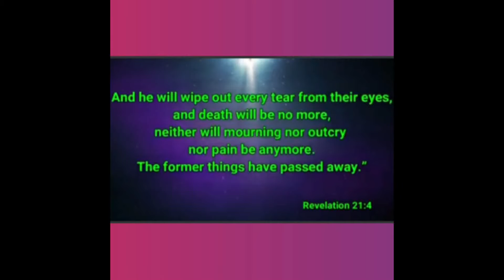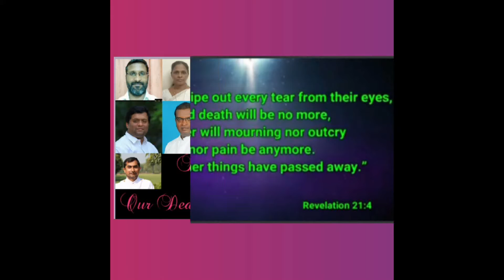FFRRC MEMORIAL MEETING Homage By D. Th 1 on May 31, 2021